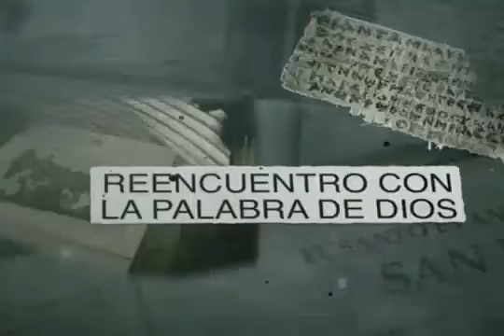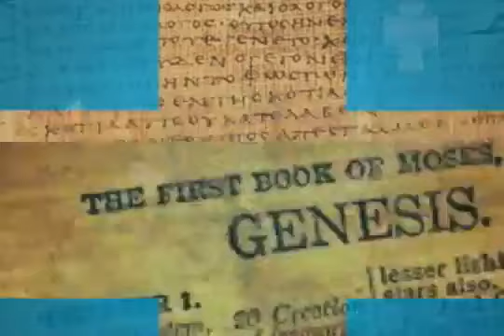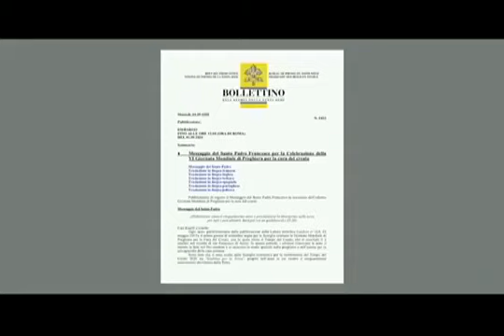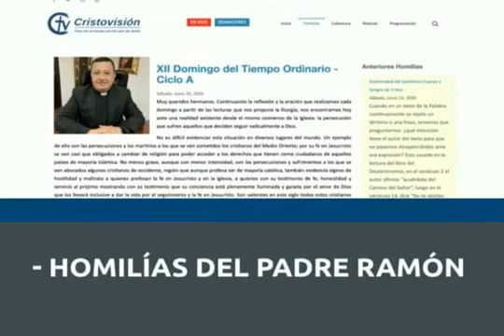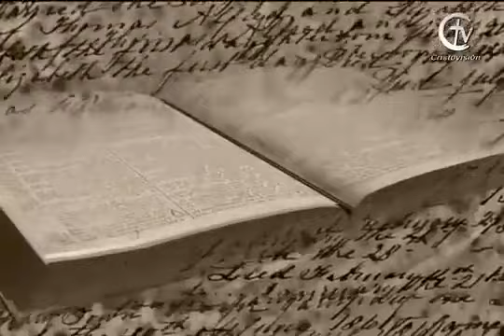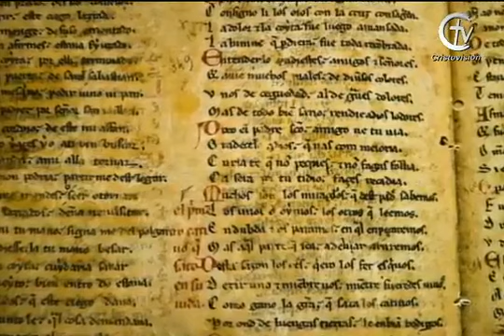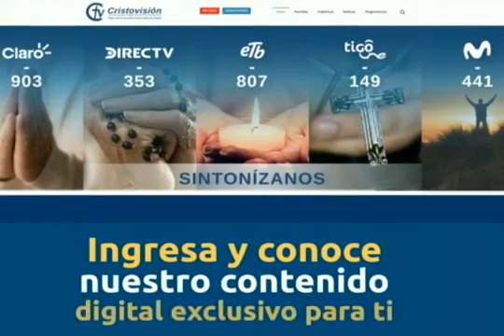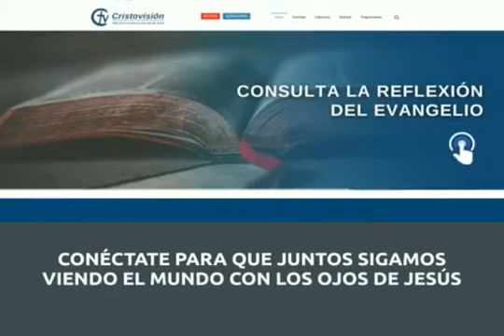REENCUENTRO CON LA PALABRA DE DIOS || Nacimiento de Jesús || Canal Cristovisión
Sean bienvenidos a este gran programa especial para conocer más sobre la Biblia.